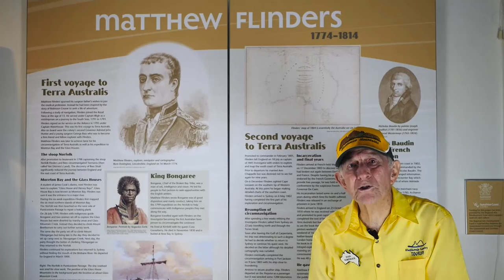TALK 5. – EARLY EXPLORERS – MATTHEW FLINDERS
This Talk on MATTHEW FLINDERS is the second of 2 Talks on the EARLY EXPLORERS who were associated with the Glasshouse Country. Matthew Flinders was the first man to systematically use the name Australia …. he was also our first tourist.